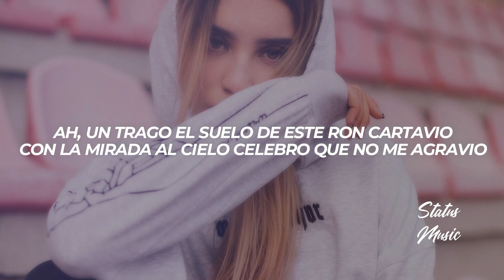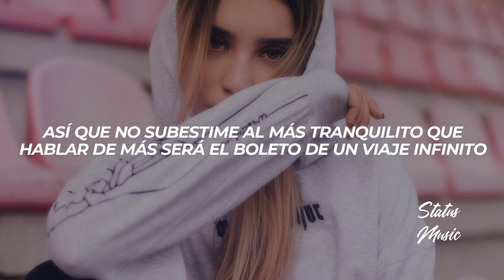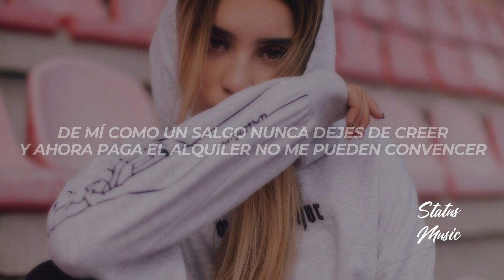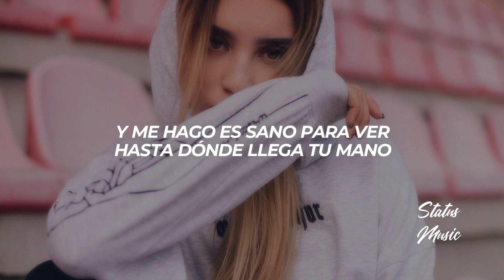Aguero, Fly Sinatra, Makiavelo, Santiago Insane, MSeco, Nero Lvigi - Cypher Rimas || LETRA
🎵 Aguero, Fly Sinatra, Makiavelo, Santiago Insane, MSeco, Nero Lvigi, PrimoBeatz - Cypher Rimas

🔊 ¿Buscas Publicidad?

0:00 Verso 1: Aguero
0:42 Verso 2: Fly Sinatra
1:14 Verso 3: Makiavelo
1:47 Verso 4: Santiago Insane
2:22 Verso 5: MSeco
2:54 Verso 6: Nero Lvigi
3:27 Espacio Instrumental: Primo Beatz

🎤[Letra de "Cypher Rimas"]

[Verso 1: Aguero]
Deambuló en este ritmo porque el rap me eligió
El level de mi escritura lo elevó el exilio
Siendo amigos del suelo el fracaso me corrigió
El brillo de mis ojos los rectos pterigium
Ah, un trago el suelo de este ron Cartavio
Con la mirada al cielo celebro que no me agravio
Masacrando los malos presagios
Benditos por lo que transmito
Maldito por lo que contagio
Bajé el seguro y la verdad se disparó
Navego en los olvidos que la vida me dejó
Tranquilidad le di un zafiro y nunca regresó
Pero aquí dios se hace hombre
Pa' que el hombre se haga Dios

[Verso 2: Fly Sinatra]
Me sigo elevando y vibrando en altas frecuencias
Evitando que tu ignorancia dañe mi esencia
Tu falta de hombría te deja en evidencia
Carencia de amor y atención será tu gran herencia
Si nadie te ha enseñado acércate y te explico
Seas quien seas si no respeta te dejan frito
Así que no subestime al más tranquilito
Que hablar de más será el boleto de un viaje infinito
Tengo la llave de puertas que no compra el dinero
Dinero que solo es papel si no hay visión primero
Voy por mi oro porque por nadie yo espero
Contigo o sin ti lo logro porque quiero y porque puedo

[Verso 3: Makiavelo]
Dieciocho años se ha pegado el ritmo mi batería
Con el amor por la music, calle y la poesía
Entre el tránsito de letras tráfico paró mi día
Y seguimos por la vía del gangsta en la bulla mía
La calle siempre es celosa con nadie me compartía
Menos te cree ese sueño de que te creas artista
El efecto de ese puesto más que roja dio la tinta
Y el amor por la esquina se hizo una monotonía
Y vuelvo al my con estos que no están
Se fueron para otra ciudad
O al otro barrio conocieron la maldad
El karma me acepta en el juego a la defensa
Y aunque viva de mis manos rasgos más que mi derecha

[Verso 4: Santiago Insane]
Cambié el te quiero por el tequila
Uno y seis cerros de la precisa
La parsimonia de la bestia que te acorrala
La uso para manipular mi vida
Que mas ramala la marrana y no quiere ser besada
La vida de humano aburrida y complicada
Cada vez más a las muertas
Cada vez menos magia se nos acerca
Soy los mismos ojos tristes en el espejo
El tuerto es rey pero no ve de lejos
Dándote tours astrales alma entra y sale
De este viejo traje de tinta y pellejo

[Verso 5: MSeco]
No vi cuando sólo lo hice como se debe
Desde el día en que empecé todo el tiempo que sí fue
Fuimos apuntando hay que hacer que no hacer
Para hacerlo renacer y que suene como ayer
Y por nada a cambio ahora es parte de mi ser
Nadie puede remover cuando lo hace es complacer
De mí como un salgo nunca dejes de creer
Y ahora paga el alquiler no me pueden convencer
De los casos sin pulsar ni hablar de más
Con mis compas yo un compás
A que vuelve lo que das
Estamos conectando sin obviar la realidad
Ni mira para atrás ya está y te cuento más

[Verso 6: Nero Lvigi]
Yo empecé escribiendo viendo desde ventana
Gente buena gente mala, gente avara gente sana
¿Quién dispara?
Nunca sabes qué acontecerá
Hoy el rico daño al pobre y viceversa etc
Le meto huevos también soy un paisano
Negro la piel marrón en tarima siempre Lezcano
Y no es en vano como quieras tú serás mi hermano
Y me hago es sano para ver hasta dónde llega tu mano
Y te vas hasta el hombro no son hombres no hay palabras
Vivo contra el campo siempre andar perras ladran
Y mi padre mata peleando todo Lima
Camino sobre la pista del Primo escupiendo rimas